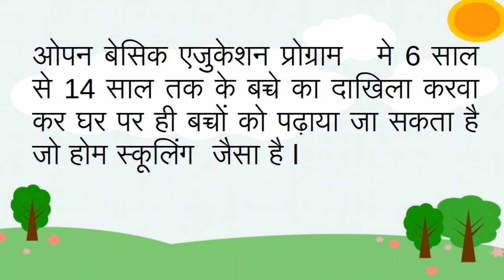होम स्कूलिंग के बारे में जानकारी / Information about home schooling in hindi dra.bcdks.com, CCC, DRA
Open Basic Education (OBE)
Programme providing a elementary education at three levels, for school drop-outs and neo-literates, out of school learners through Accredited Agencies.

Under its "Sarva Shiksha Abhiyan (SSA)", the Government of India, Ministry of Human Resource Development (MHRD) has been endeavouring to provide Basic Education to all children, youth and adults in the country. The National Institute of Open Schooling (NIOS) has launched the Open Basic Education (OBE) Programme, as an alternative educational programme, equivalent to the Elementary Education Programme of the formal education system. The OBE Programme explores and makes use of the potentialities of Distance Education Mode (DEM) for reaching the unreached. The Foundation Course of NIOS has been subsumed into the Open Basic Education 9OBE) Programme. There is a provision of separate OBE programme for children and adults. Some significant highlights of OBE programme areas follows:

The clientele for Open Basic Education (OBE) programme is:
Children below 14 years of age
Adults above 14 years of age
The OBE Programme is offered at three levels:
OBE level A : equivalent to class I-III
OBE level B : equivalent to class IV-V
OBE level C : equivalent to class VI-VIII
Notification-22/2020 dt. 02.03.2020 regarding Extension of Open Basic Education(OBE) programme (6-14 years age group) beyond 31st March 2020   PDF File Newgood
Notification No. 03/2019 dt. 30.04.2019 regarding choose two additional languages in OPEN BASIC EDUCATION (OBE)
Notification for Open Basic Education Admissions [English Version](162 KB) PDF File Opens in a new window
ओपन बेसिक शिक्षा प्रवेश के लिए अधिसूचना [हिंदी मे](177 KB) PDF File Opens in a new window
Online Entry of OBE Admission
Extension of OBE Programme (6-14 years age group) beyond March, 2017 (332 KB) PDF File Opens in a new window
Notification and Revised GUIDELINES AND STANDARD OPERATING PROCEDURE for OBE dated 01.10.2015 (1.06 MB) PDF File Opens in a new window
Norms and Procedure for Accreditation
Learning Material for A,B and C Level
Open Basic Education A Level - Curriculum in Hindi (17.6 KB) PDF File Opens in a new window
Open Basic Education B Level - Curriculum in Hindi (66.6 KB) PDF File Opens in a new window
Open Basic Education C Level - Curriculum in Hindi (120 KB) PDF File Opens in a new window
Open Basic Education A Level - Curriculum in English (17.6 KB) PDF File Opens in a new window
Open Basic Education B Level - Curriculum in English (66.6 KB) PDF File Opens in a new window
Open Basic Education C Level - Curriculum in English (120 KB) PDF File Opens in a new window
Blue Print, Question Paper Design and Sample, Marking Scheme of A Level (222 KB) PDF File Opens in a new window
Blue Print, Question Paper Design and Sample, Marking Scheme of B Level (259 KB) PDF File Opens in a new window
Blue Print, Question Paper Design and Sapmple, Marking Scheme of C Level (205 KB) PDF File Opens in a new window
OBE programme is being implemented in collboration with Agencies accredited by NIOS for the purpose. These are popularly known as the Accredited Agencies.

A list of Accredited Agencies for OBE
Status of Application received for Accreditation under OBE Programmes PDF File Opens in a new window
All those desirous to enroll themselves under the OBE Programme of NIOS are advised to contact the nearby Accredited Agencies. The OBE examinations are conducted by Accredited Agencies as per norms, guidelines and standards provided by NIOS. The successful learners are awarded certificates at A, B and C levels jointly by the concerned Accredited Agency and the NIOS.

सरकारी विद्यालयों की गुणवत्ता विश्व स्तरीय नहीं है

निजी विद्यालय बच्चों की शिक्षा से ज्यादा अपनी कमाई को प्राथमिकता देते हैं

तीसरा रास्ता होम स्कूलिंग का है जो विश्व के सभी विकसित देशों द्वारा अपनाया जा रहा है जिसमें 30 लाख से ज्यादा विद्यार्थी हैं जिनकी संख्या हर साल 10 परसेंट बढ़ जाती है

भारत के संविधान के अनुच्छेद 21क में शिक्षा का अधिकार दिया गया है, जिसके तहत सर्व शिक्षा अभियान चलाया जा  रहा है l राष्ट्रीय मुक्त विद्यालय शिक्षा संस्थान इसी के तहत आता है l जिसमें 6 साल से 14 साल तक के बच्चे के लिए ओपन बेसिक एजुकेशन प्रोग्राम चलाया जा रहा है l

ओपन बेसिक एजुकेशन प्रोग्राम   मे 6 साल से 14 साल तक के बच्चे का दाखिला करवा कर घर पर ही बच्चों को पढ़ाया जा सकता है जो होम स्कूलिंग  जैसा है l

संविधान अनुपालन समिति
Constitution Compliance Committee (CCC)
लोकतांत्रिक प्रतिनिधित्व गठबंधन
Democratic Representation Alliance (DRA)